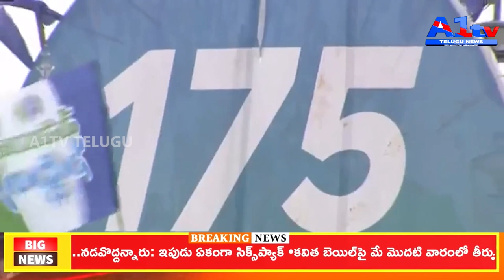A1TV NIGHT NEWS BULLETIN || 24-04-2024| A1TV TELUGU